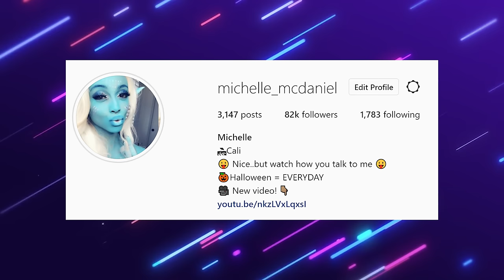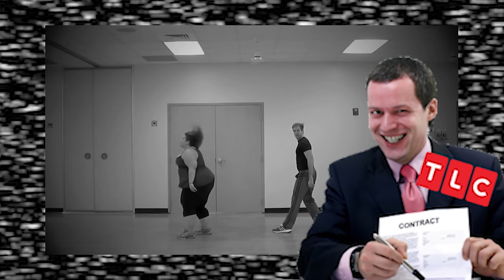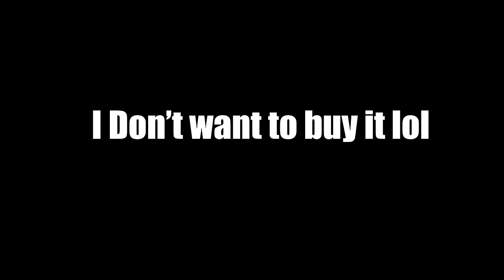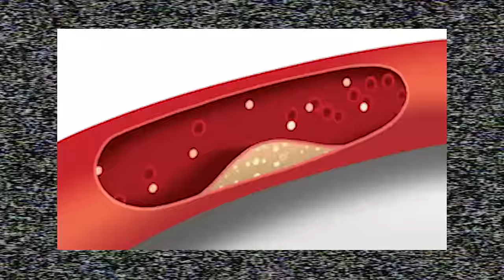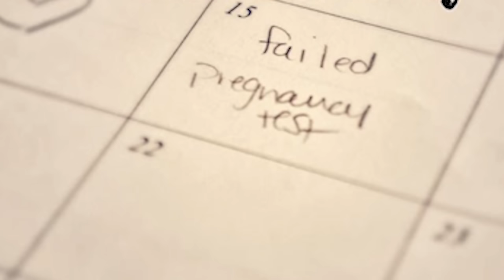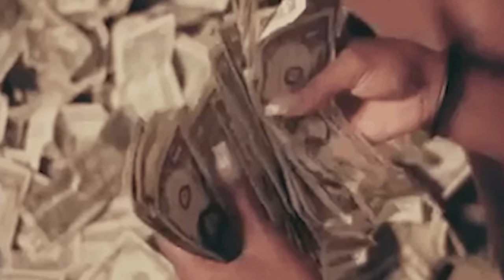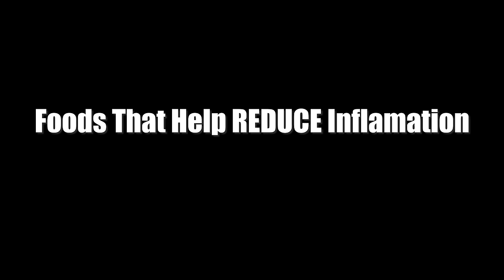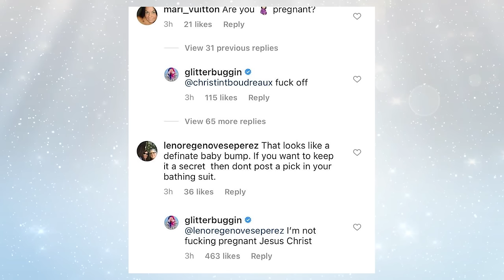Fat Personal Trainer Uses PCOS as an EXCUSE | My Big Fat Fabulous life | GIVEAWAY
Fat Personal Trainer Uses PCOS as an EXCUSE,  Whitney Way Thor is a fat dancer who got a show that is called my big fat fabulous life. She suffers from PCOS and continuously uses it as an excuse as to why she weighs more than 300 pounds. I wanted to make a deep video about PCOS and endometriosis because it is something that I have along with many other women as well.

Thank you to @PureBullFit  for the voiceover!!!

Chapters
0:00 INTRO
3:15 Everyone Thought I Was Pregnant -_-
5:52 Today's Schedule
6:22 Whitney Way Thor and her FAT Excuses
12:16 What is PCOS?
14:40 What is Endometriosis?
18:05 Someone Touched My Gut
18:48 Endometriosis and Pregnancy
20:49 Celebrities with PCOS and Endometrioses
23:01 Why Do I Look pregnant
24:33 What I Eat For my PCOS and Endometriosis
25:39 Exercises for PCOS and Endometriosis
28:17 Random 90 Day fiancé Mention
29:14 Yoshi and Brother Play Time

Lifetime Support Group/ Home Workout Program/ 12 week gym program